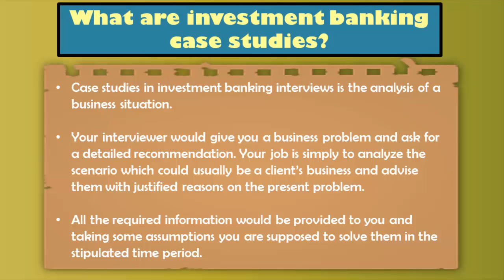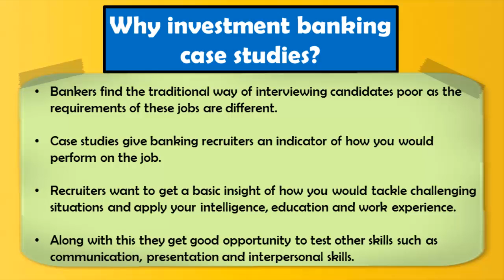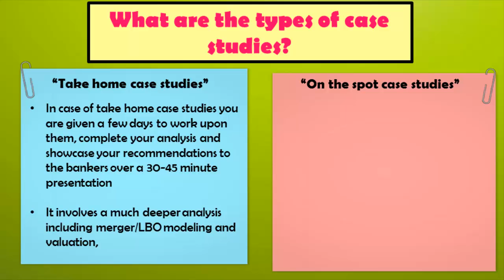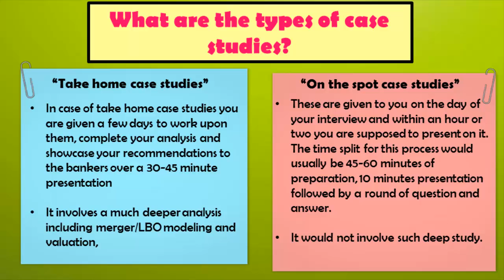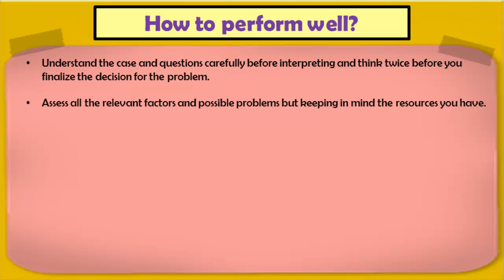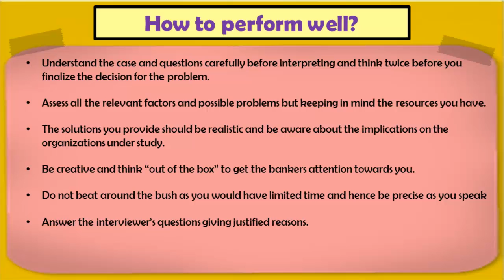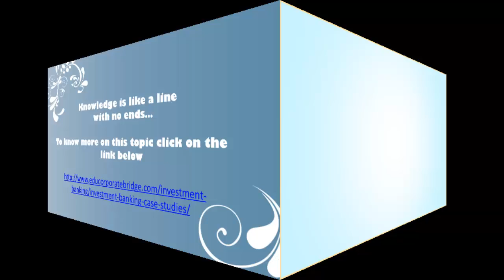Investment Banking case studies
In this article we will learn all about investment banking case studies i.e. what are they and why they are used, using an example we will learn how to answer them which would help you land at one of your dream investment banking job.